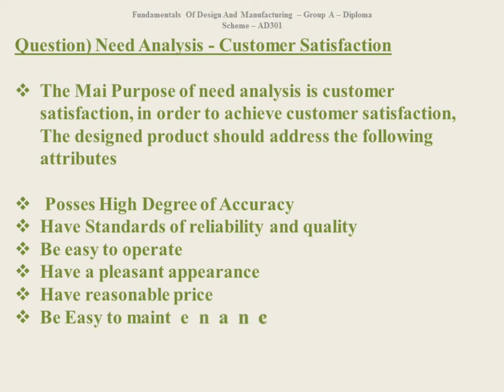Need Analysis Customer Satisificaion - AMIE-AD 301 - Fundamentals of Design and Manufacturing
Question) Need Analysis - Customer Satisfaction

The Mai Purpose of need analysis is customer satisfaction, in order to achieve customer satisfaction, The designed product should address the following attributes

 Posses High Degree of Accuracy
Have Standards of reliability and quality
Be easy to operate
Have a pleasant appearance
Have reasonable price
Be Easy to maintenance